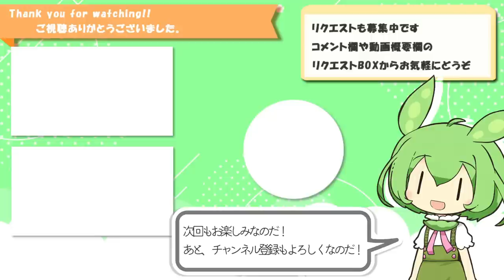【ASMR/黒3Dio】ずんだもんとぐっすり眠る睡眠誘導動画【シャンプー】【ジェルボール】【耳かき】【綿棒】【VOICEVOX】【ささやき】Ear Cleaning / Whispeing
※イヤホン推奨なのだ
今回水に関する音は、フリー素材を使わせていただきました。
3Dioを湿気のある場所に置くのはまだ躊躇しちゃいます。

他になにか試してほしいものがあれば、リクエストよろしくお願いたします

リクエストボックス
(シチュや改善案など募集してます。お気軽にどうぞ)

名前の横にバッジや絵文字が使用できるようになります。
また、メンバー限定のショート動画やお姉さんverの早期アクセスが可能になります。

認知シャッフル睡眠法の単語を募集しています
・一人何個でもOKです。
・3文字以上の単語(ずんだもんの滑舌の関係上)

アマゾンのほしいものリスト

使用素材：
VOICEVOX:ずんだもん
ずんだもんの立ち絵素材
にこにこもんず
KU100収録 ASMR効果音集Vol.2
【音の素材利用OK】キミと過ごす1日のオト～ASMR生活音集～
MTO KN様

有志の方に制作してもらいました
0:00 はじまり
1:27 髪の毛を濡らす
2:46 シャンプー
8:40 耳も洗う
9:23 シャンプーに戻る
12:01 泡追加
16:06 炭酸水ですすぎ
18:43 タオルで拭く
21:53 ジェルボール
27:25 スパイラル綿棒（右耳）
31:37 スパイラル綿棒（左耳）
40:38 新しい綿棒に変える（右耳）
43:16 ステンレス耳かき（右耳）
50:00 ステンレス耳かき（左耳）
56:07 梵天（左耳）
1:00:03 梵天（右耳）
1:03:01 おわり